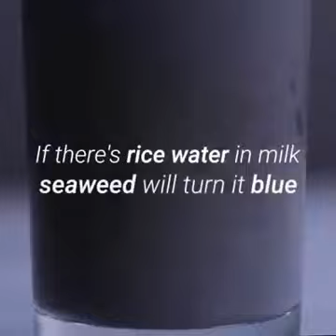Know The Food You Eat